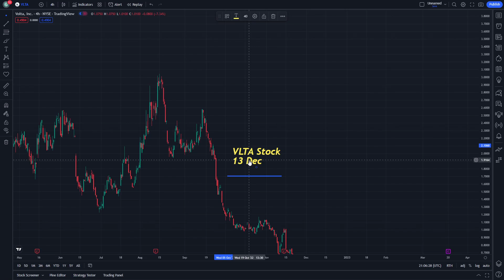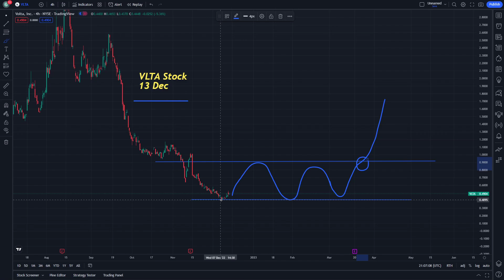VLTA Stock Price Prediction News Today 13 December - Volta Stock